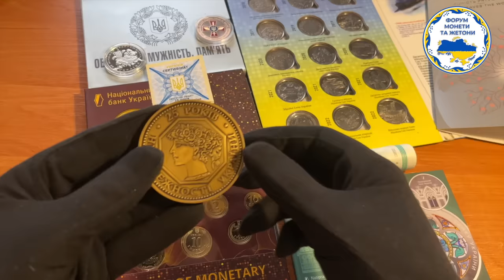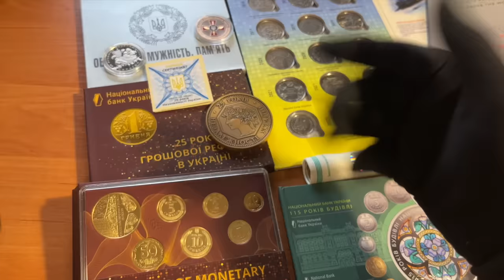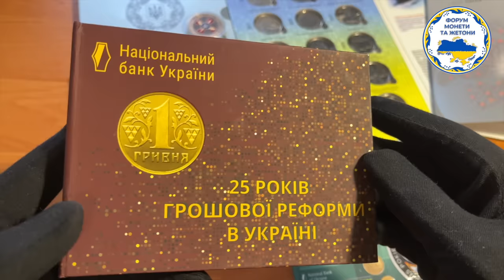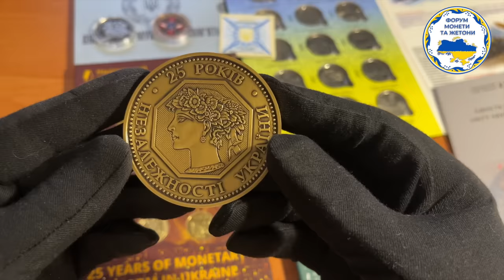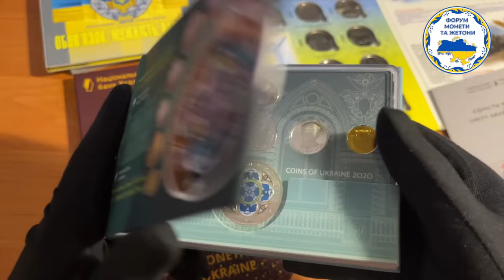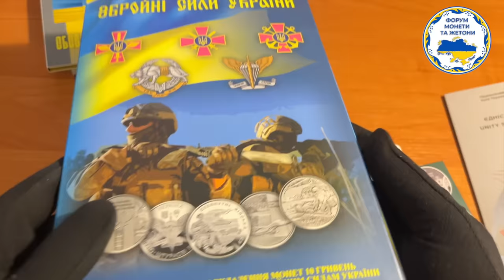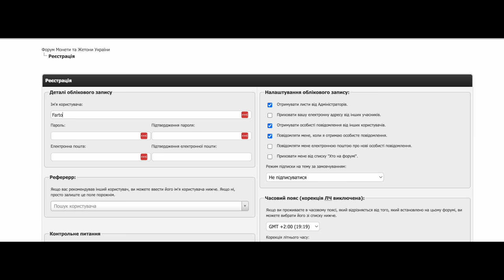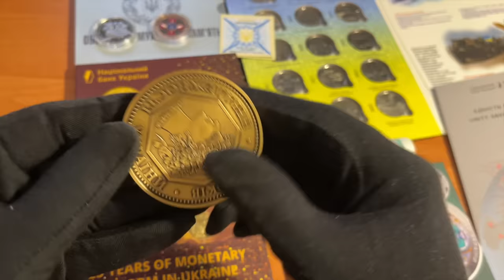Перші монети України 1 грн за 2000$❗Неймовірний КОНКУРС!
У відео я покажу дорогу, рідкісну монету України одна гривня яка коштує від 2 000 доларів, також буде неймовірний конкурс для всіх підписників каналу від партнеру випуску Форуму Монети та Жетони
Умови учаті у конкурсі:

Набір монет вкритих золотом:
2. Залишити коментар під відео
Можно Поділіться цим відео з друзями та отримайте +100 до грошової карми

Всі інши призи:
2.
у період діі конкурсу з 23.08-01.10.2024

Інформація буде в новому відео.

❓Про канал Фартовий колекціонер: Розважально-пізнавальний проєкт про рідкісні монети України!
YouTube-канал про грошове хобі та світ колекціонування. Відео про найдорожчі монети України та не тільки. Цікаві факти. Інформація про те, скільки коштують монети України. Думаю, завжди цікаво дізнатися про цінну монетку, яку можна випадково знайти.

💰 Отримайте 50 грн на картку банку, якщо у вас немає Монобанку